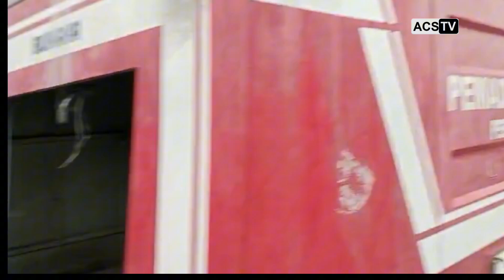Kebakaran Hebat di Lipat Kajang, Aceh Singkil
Musibah Kebakaran Melanda Lipat Kajang, Aceh Singkil, Provinsi Aceh